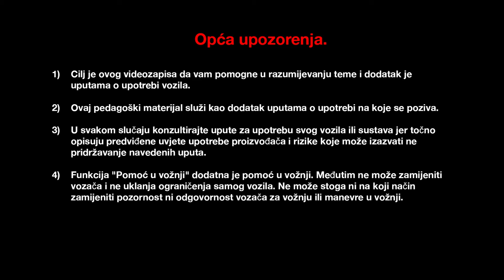BRISAČ PREDNJEG STAKLA